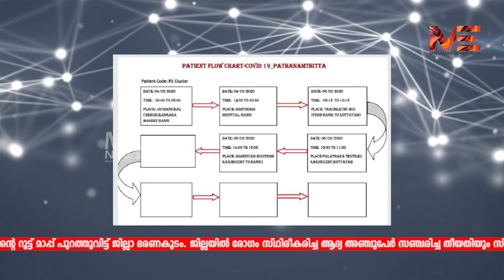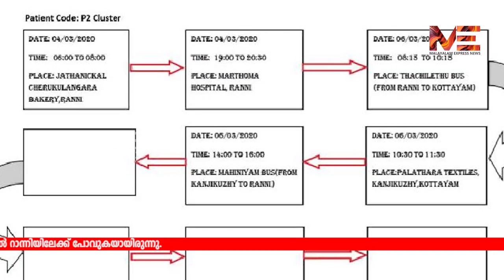ഇറ്റലിയിൽനിന്ന് റാന്നിയിലെത്തിയ കുടുംബം സഞ്ചരിച്ച റൂട്ട് മാപ്പ് പുറത്തു വിട്ടു